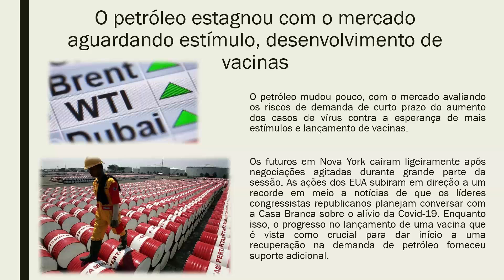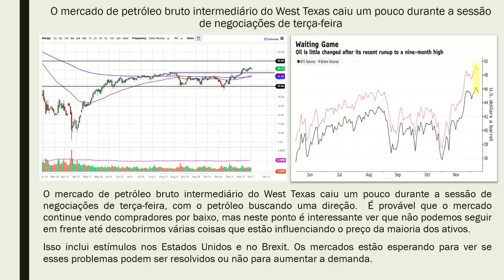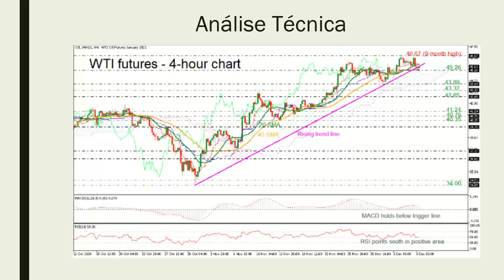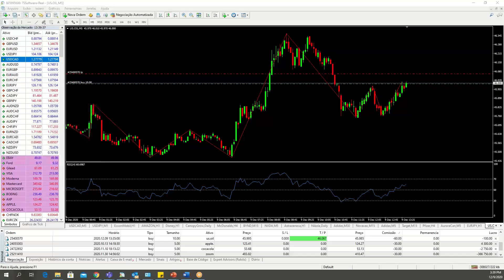Umarkets / Estoques de Petróleo Bruto--2020-12-09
Umarkets / Earning Season